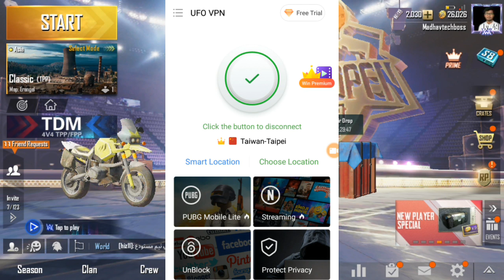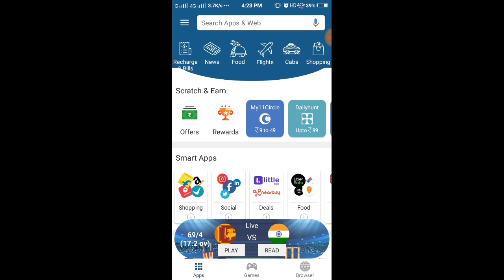Pubg Mobile New vpn Trick 4 AUG | Get Free T-Shirts & Classic Crate Coupons in Pubg Mobile